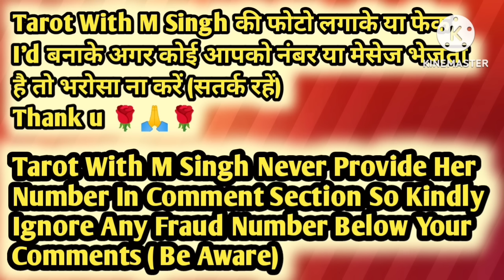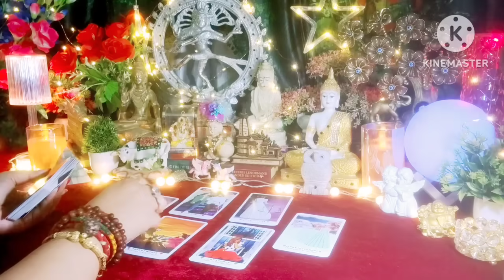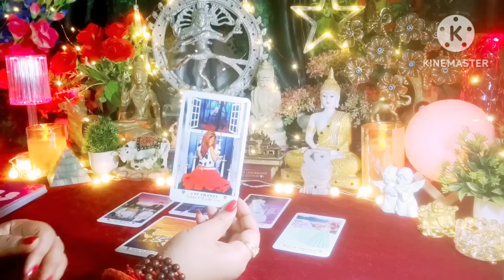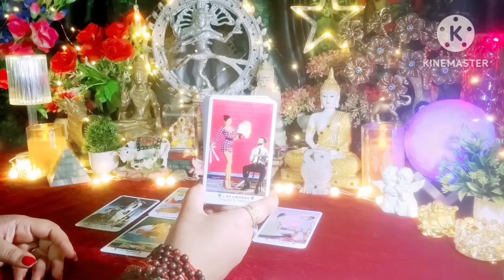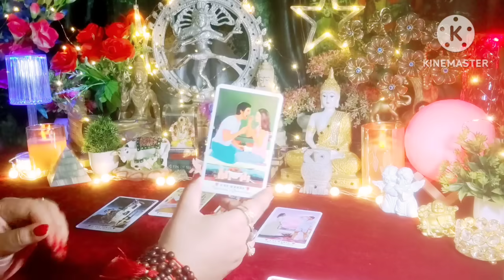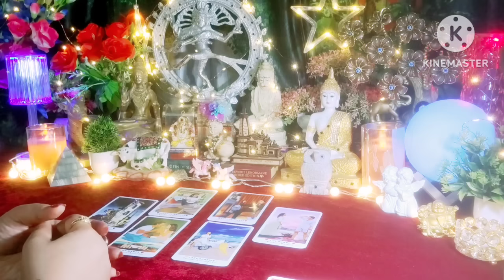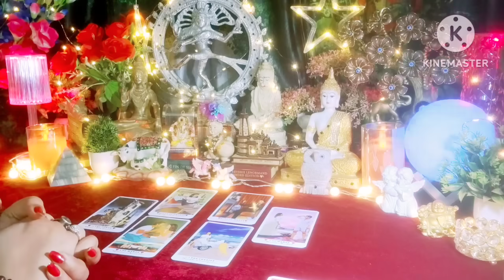🍀 Aap Dono Ki Aaj Ki Energy 🍀All Signs Collective Timeless Tarot Reading 🌈